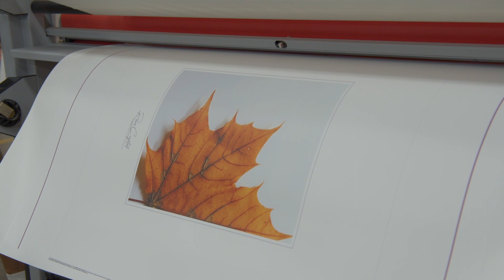First-Gen College Graduate | Sanja Kirova Ep. 12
Welcome to Season 2 of Embracing the Journey Podcast! This month, we are welcoming on four special individuals all the way from the American Licorice Company Headquarters in Indiana. We traveled across the country to interview several students that we talked to five years ago. Now, they are grown adults with new stories and perspectives. At 10 years old, Karina Martinez stepped in as a second parent figure in her home to her siblings. She grew up with adult responsibilities from a very young age. Today, Karina realizes it is ok to put herself first, and she should surround herself with people who appreciate her. Every once in a while, we all need this same realization. YOU are important!

New episodes are released the first Thursday of each week.